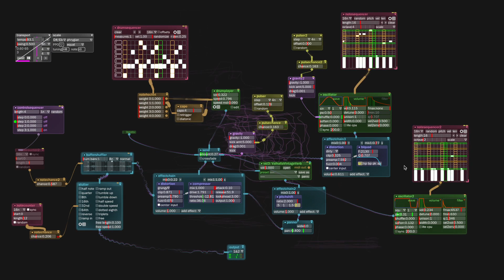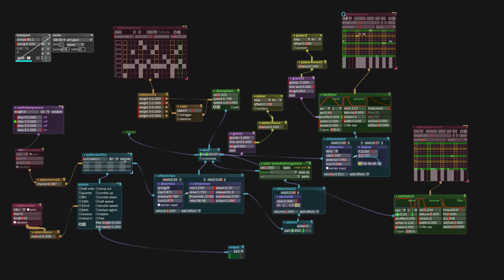rude phrygian glitch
playing around with combining buffershuffler and stutter, and triggering them at random